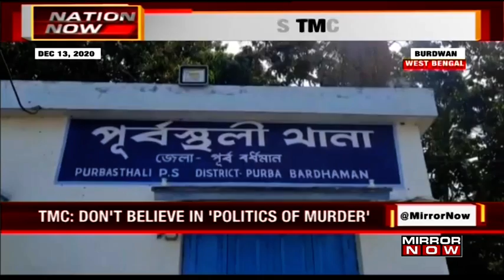West Bengal: BJP worker found dead; TMC accused for murder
Another BJP party worker was found dead in a pond in East Bardhaman, West Bengal.  The body of Sukhdev Pramanik was found in Purbasthali and the BJP claimed that this murder was done by TMC after he took part in protests against the attack on BJP president J P Nadda’s motorcade in Kolkata. However, the TMC has rejected the charges stating that the BJP is politicizes every death of its party members. This comes after the BJP-led centre and the TMC government are entangled in a tug of political war after stones were pelted by alleged TMC men at Nadda’s motorcade.